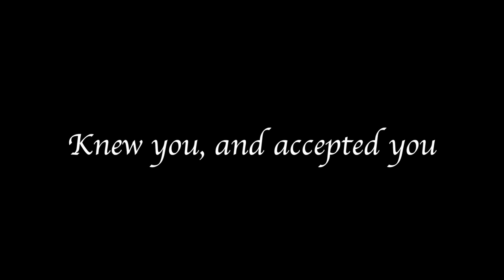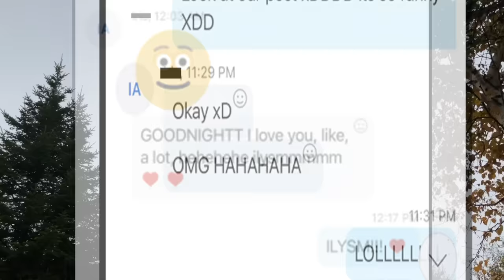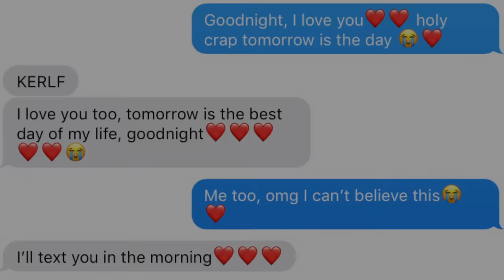MEETING MY ONLINE BEST FRIEND!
Me and Lela met online on a horse game. We would call for hours, face time, message, play games. We did all of those for around 2ish years and built our friendship. We would always talk about meeting each other but we knew it would never happen since it's almost completely impossible. We are 3000 miles away from each other which is a very very long distance away. She's one of the furthest online friends from me, and we don't travel anymore unless we have to. The most craziest news came to me, I found out my oldest brothers golf nationals would be in Arizona the next year after which is where Lela lives!!! We we're scared because of where I would be in Arizona cause there would still be a chance we would be far apart :(
Out of everywhere in Arizona I found out I would ONLY be 10 MINS away!! Out of everywhere!!! Biggest coincidence of my entire life and I'm so thankful we we're brought together! Best week of my life. Lela if your reading this, I love you and miss you 💔

If you watched the whole video thank you from the bottom of my heart! And I hope you enjoyed the video, by far my favourite one on my channel currently :D

SOCIAL MEDIA/MORE!

Discord server- /VFes6WC